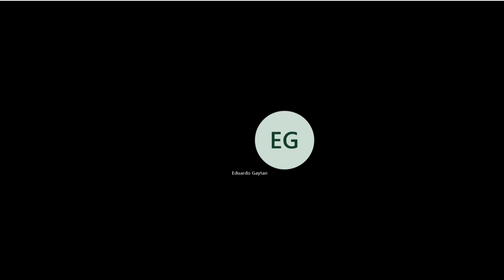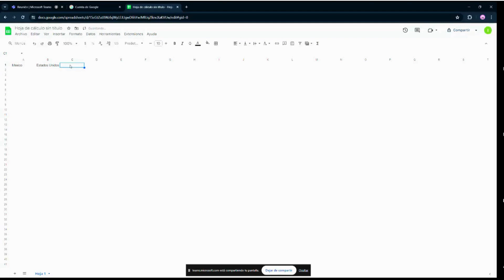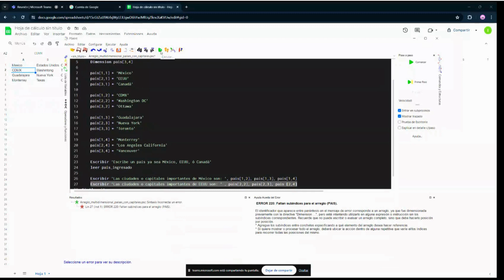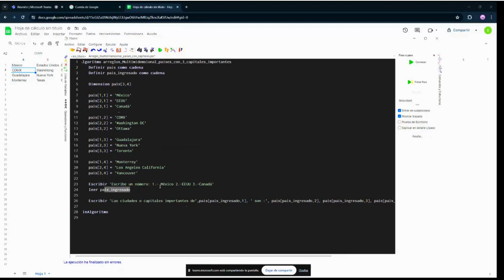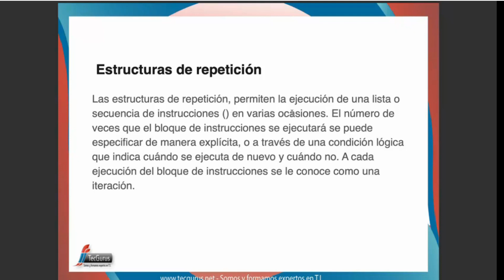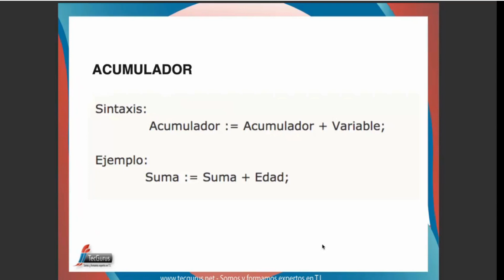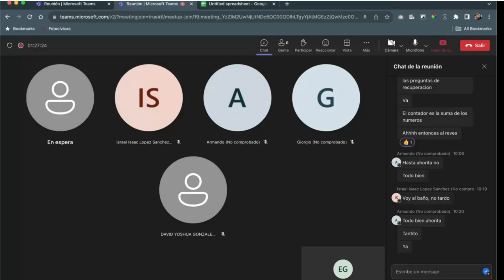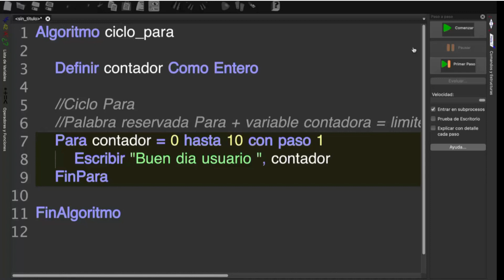Curso Introducción a la Programación #3 Parte 1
🌟 Aprende a programar de manera totalmente práctica y dinámica junto a nuestros instructores de la programación.
 Durante nuestro curso, adquirirás las habilidades clave para iniciar tu carrera como profesional del desarrollo de software. Recibirás orientación personalizada de nuestro equipo y al finalizar, podrás elegir qué tecnología o lenguaje de programación dominar 💻 (Java, Javascript, Python, PHP, C#, ¡y más!) según tus fortalezas y necesidades descubiertas durante el curso.